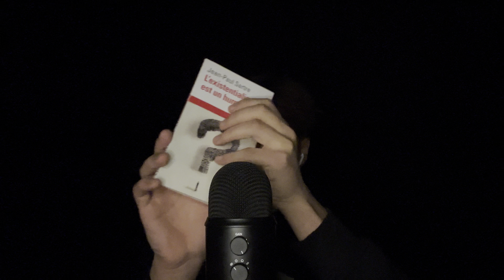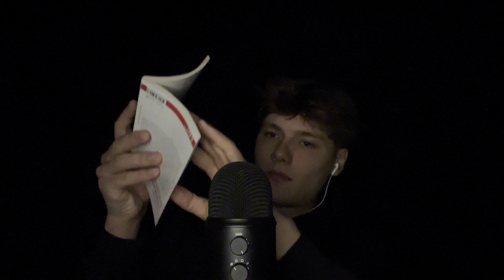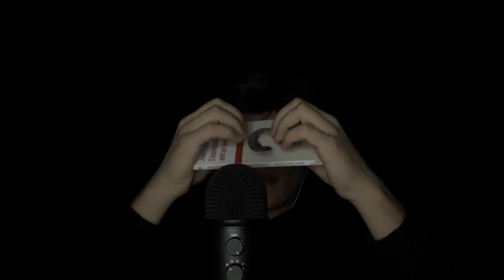ASMR - Quoi de mieux que la sensibilité MAX ! ✨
Hello ! ✨💥🌙

Ce soir on se retrouve avec une vidéo sensibilité maximum !! j’espère que ça te plaira 😉
Merci d’être de plus en plus nombreux sur la chaîne ‘ ça me fait plaisir 🥰

Je te souhaite une excellente nuit ✨🌙